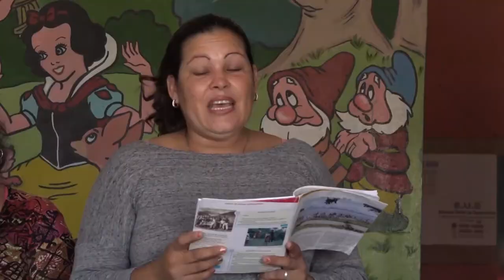Ejecutan labores de reparación y mantenimiento en centros culturales del territorio niquereño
Dos importantes centros socioculturales del territorio niquereño son sometidos a labores de remodelación y mantenimiento ejecutadas por la pequeña empresa Sociedad Mercantil Villa Construcciones MC del territorio para mejorar su confort y prestar un mejor servicio a sus públicos que acuden a estas instalaciones para conocer más de la historia patria y cultivar el gusto por la lectura.